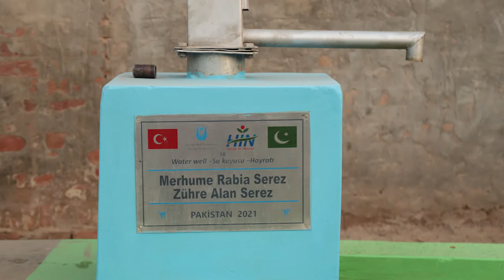Rabia Serez & Zühre Alan Serez Su Kuyusu